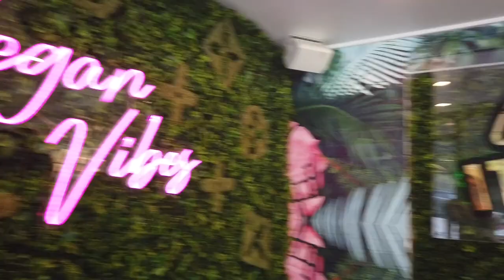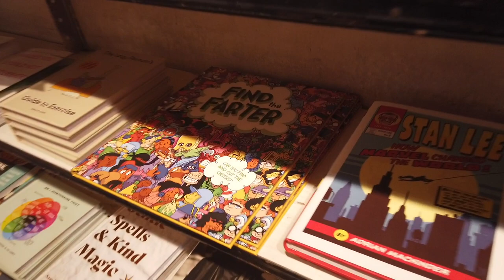Photoshoot + Arctic Monkeys Concert | Mini Weekend Vlog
Hey ya'll join me and sis on a fun-filled weekend!

Where we stayed:
-Hyatt Place Chicago Medical/University District

00:00 Intro
02:12 Good-ish Photoshoot
05:58 Chicagooooo
14:40 Arctic Monkeys Concert